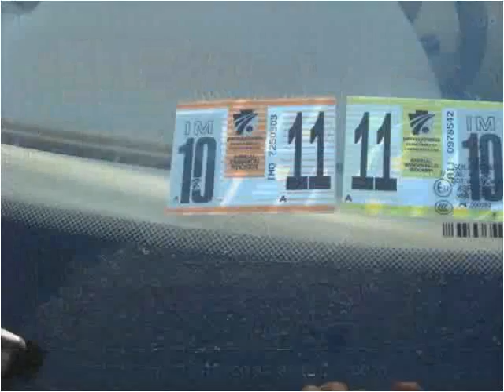2007 Mercedes-Benz E-Class Used Cars West Chester PA